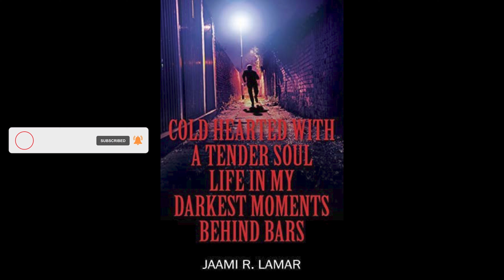PEOPLE ARE CHASING HAPPINESS LIKE AN ADDICTION!!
Instagram _ @trakbeatz
                      @TrakWolf Godcast

This book was written by a good brother of mine and this is a small way I show support to him in his journey!!

PURCHASE BOOK BY JAAMI LAMAR _

                        hosted_button_id=MV5BAHYE4ZMUN